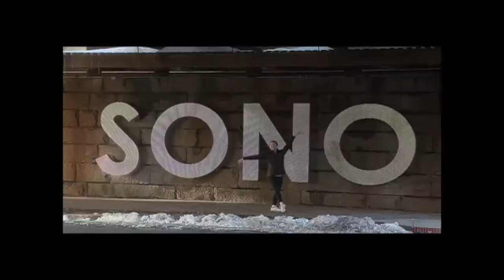FCGiving Video 2018